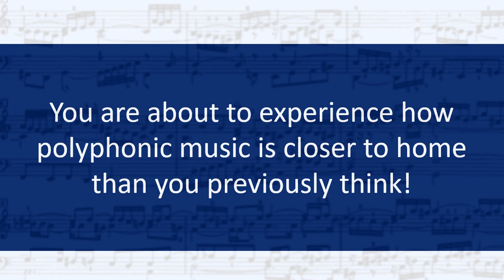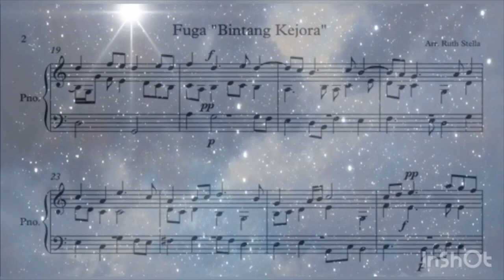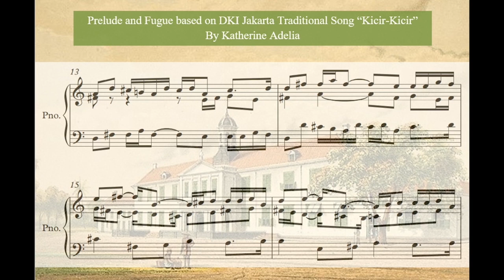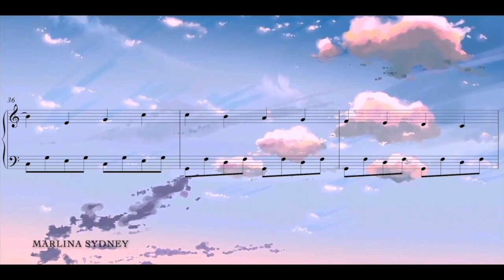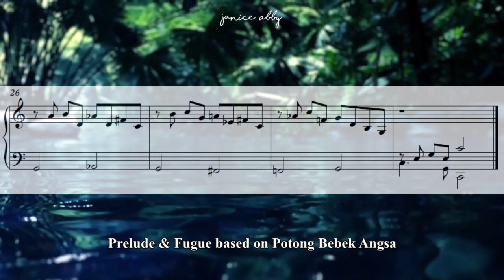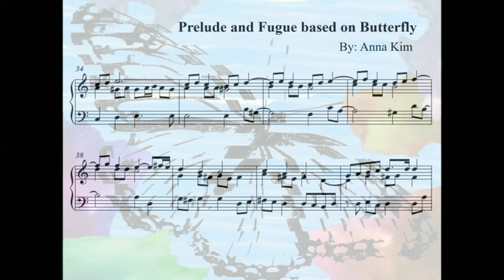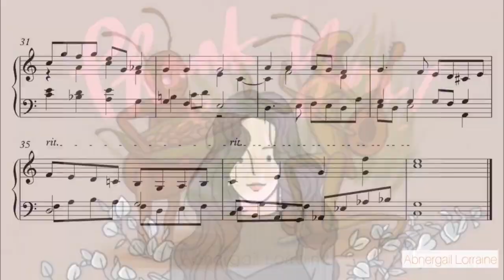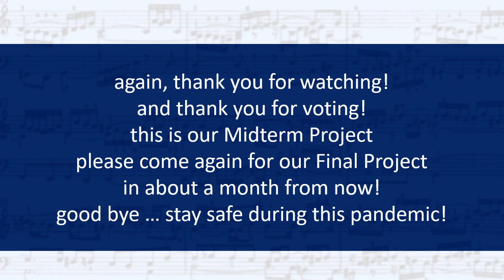18th Century Counterpoint Class 2020: Midterm Project, Writing a Prelude and 3-voice Fugue